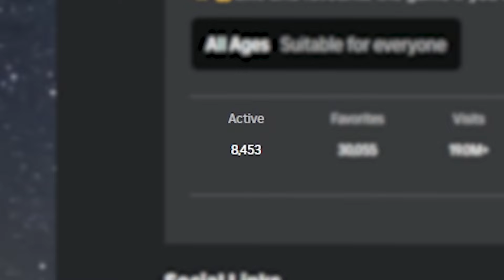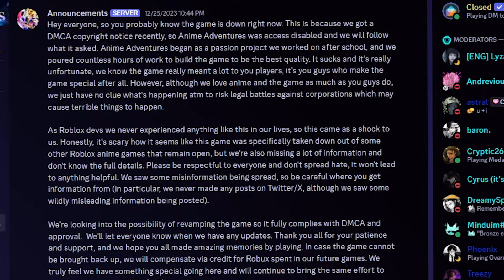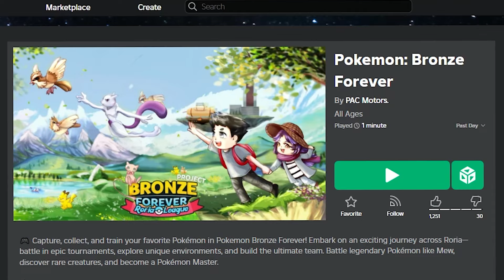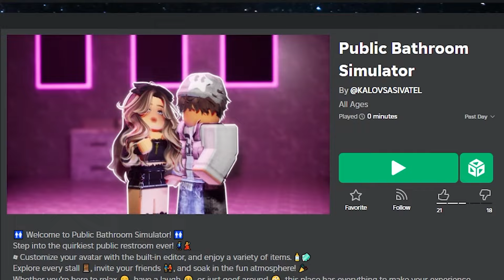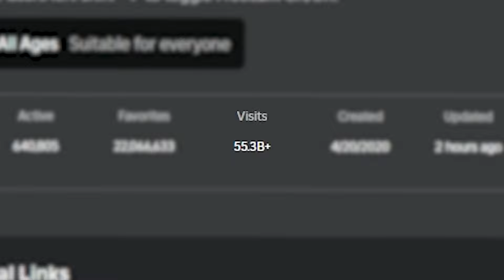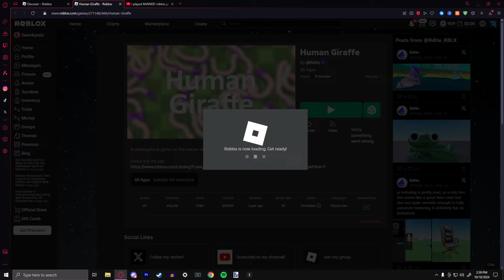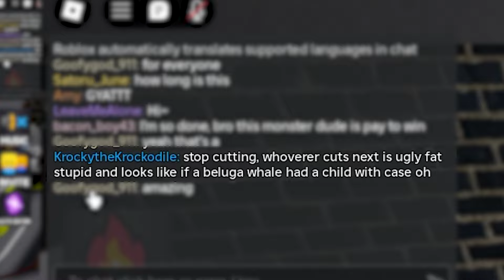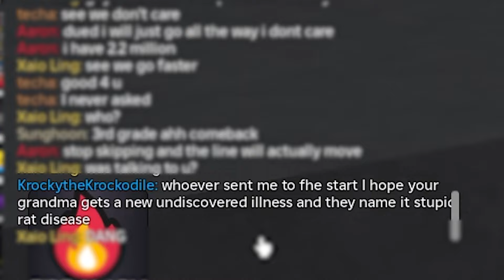I Played BANNED Roblox Games..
I Played ILLEGAL Roblox Games…

Today, Swonkyneb will be taking a look at different ILLEGAL Roblox Games! If a game gets deleted on Roblox, the game will change to Content Deleted, but what causes certain games to get BANNED, DELETED, and more importantly, how are they coming back?!  Was the game trying to delete accounts, give a virus, or worse?!